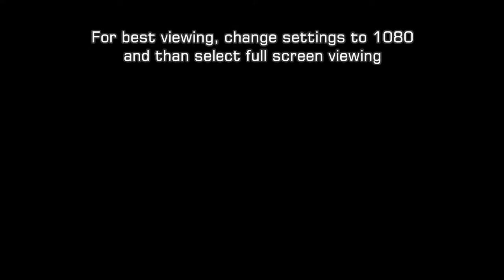Airedale Terriers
This Mountain Airedale is VERY smart and fun loving, plus he can talk!

The Airedale Terrier, the largest member of the terrier group, and is known  as the King of Terriers. They have broad versatility, intelligence, and unswerving loyalty.

San Diego Mountain Airedale